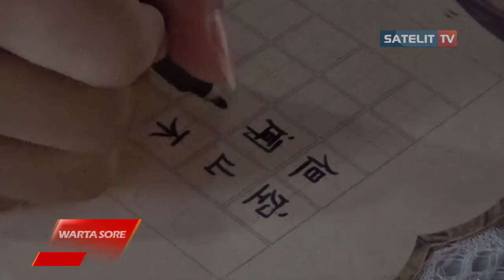CHINESE CULTURE FESTIVAL PUHUA SCHOOL PURWOKERTO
Sekolah 3 Bahasa Puhua School Purwokerto adakan Chinese Culture Festival Puhua School Purwokerto di Gedung SMA Puhua School. Berbagai pagelaran seni budaya Tionghoa dipamerkan dengan tema “Melalui Budaya, Membangangun Persahabatan”. Mempersembahkan kolaborasi lokal Indonesia dengan Tionghoa.